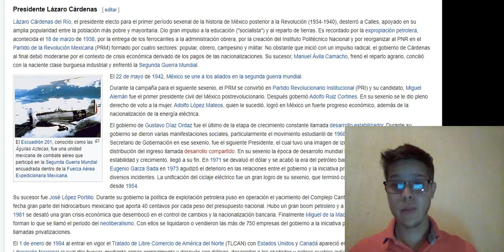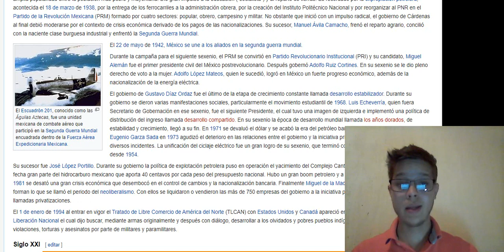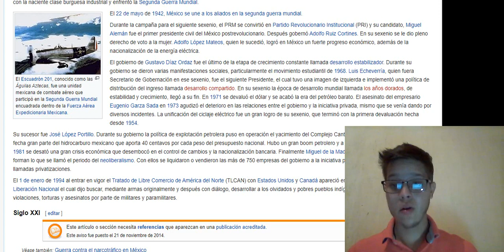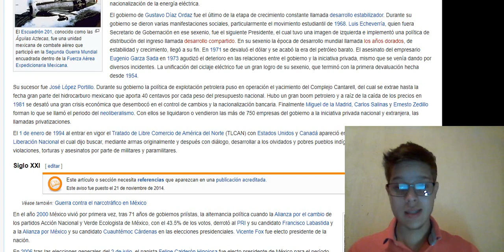Presidente Lazaro Cardenas Historia de Mexico